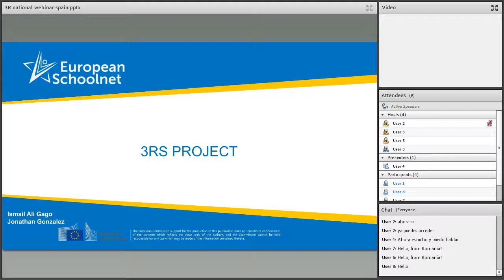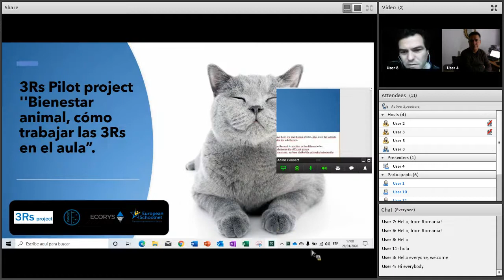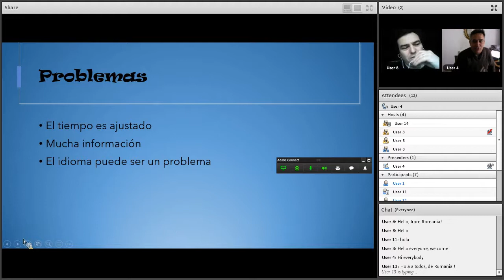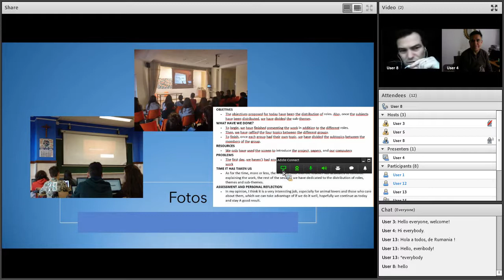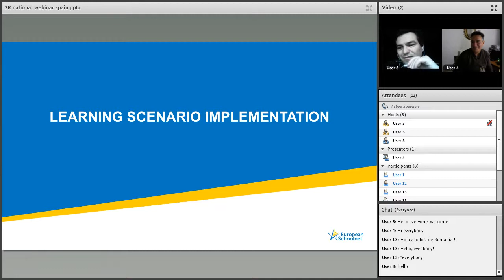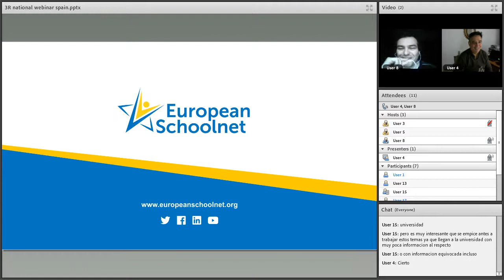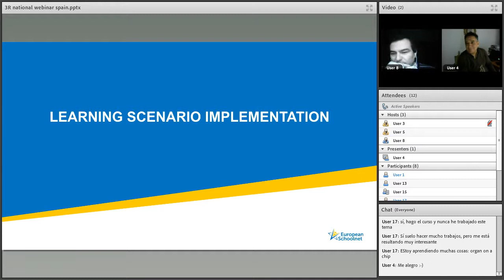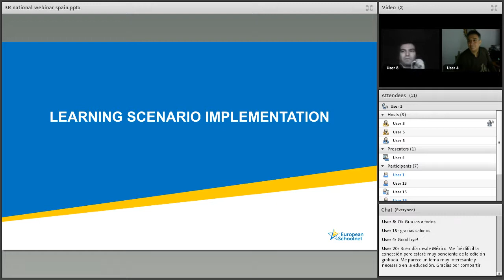SOMR 3Rs Pilot project ''Bienestar animal, cómo trabajar las 3Rs en el aula'' 0 0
This webinar was organized in the context of the 3Rs Pilot project, and was delivered by Ismail Ali Gago and Jonathan Gonzalez from Spain who participated in the Pilot project, created and implemented their learning scenario and tested learning scenarios created by other teams of teachers. The webinar is part of the MOOC organized by the European Schoolnet Academy